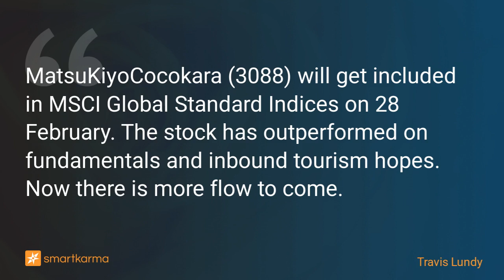The MatsuKiyoCocokara (3088) February Flow Show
MatsuKiyoCocokara (3088) will get included in MSCI Global Standard Indices on 28 February. The stock has outperformed on fundamentals and inbound tourism hopes. Now there is more flow to come.
-  by Travis Lundy on MatsukiyoCocokara in Event-Driven

Key points:
1. MatsukiyoCocokara (3088 JP) has run up quite well in the past year, rising strongly and outperforming Peers significantly. It has been the avatar of Inbound Rebound hopes and dreams.
2. Over that time, forward EPS expectations have also improved, but not as much as price. MatsukiyoCocokara used to be cheap to peers on forward PER. Now it is not.
3. 28 Feb sees an MSCI inclusion trade to swing 7% of shares from active to passive. Understanding where those come from is key.